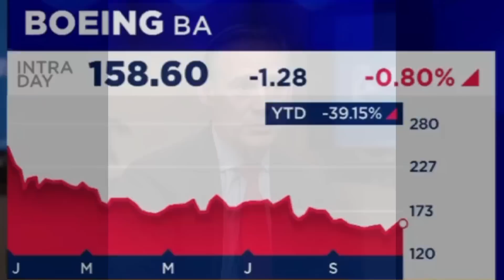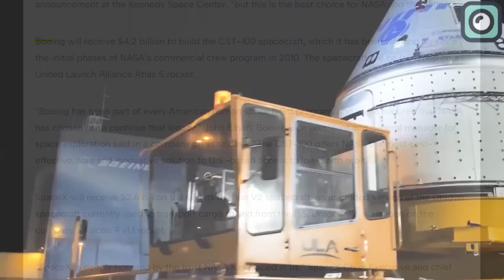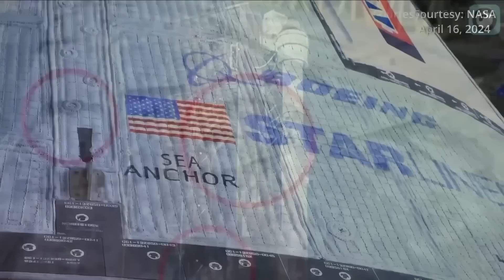Boeing Just Made Unexpected Decision About The Starliner Program!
In any industry, there’s a simple rule: “anything that rises is bound to fall.” Boeing is a prime example of this. Once known for its groundbreaking achievements in aerospace—like its involvement in the Apollo missions and the development of iconic rockets such as the Saturn 5—Boeing was a company that set industry standards for quality and innovation. However, over the years, Boeing has shifted its focus toward profit over product quality, and this shift has had serious consequences.
Today’s Boeing is far from the industry leader it used to be. The company has been facing one setback after another, and 2024 has been particularly challenging. Instead of making headlines for advancements, Boeing is in the news for ongoing issues, the most significant being its troubled Starliner program. Designed as a spacecraft to transport astronauts to the International Space Station, Starliner has struggled with technical failures, including one incident that left astronauts unable to complete a planned mission.
Recently, Boeing has had to make some difficult decisions regarding Starliner and While these steps are aimed at addressing the issues, there’s concern that they may add to Boeing’s already significant challenges.
In today’s video, we’ll be looking at what’s gone wrong with Starliner, what Boeing’s recent decisions mean for the program, and the impact this could have on the company’s future. Let’s get started.
One of the main reasons Boeing faced criticism was its leadership, particularly CEO David Calhoun's high salary. In 2023, Calhoun’s pay package rose to $32.8 million—a 45% increase over the previous year. This pay hike was controversial given Boeing’s ongoing financial and operational difficulties. Lawmakers, including Senator Josh Hawley, raised concerns about Calhoun’s salary during a Senate hearing in 2024, questioning how Boeing could justify such high executive compensation amid persistent quality and safety issues.